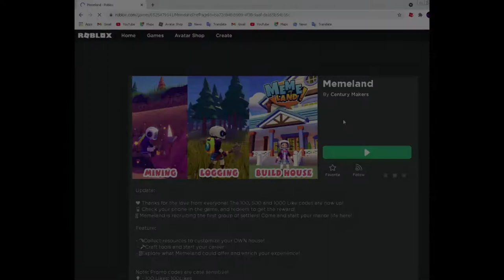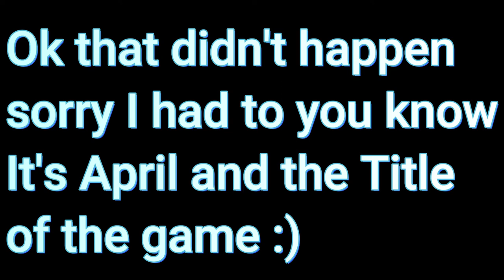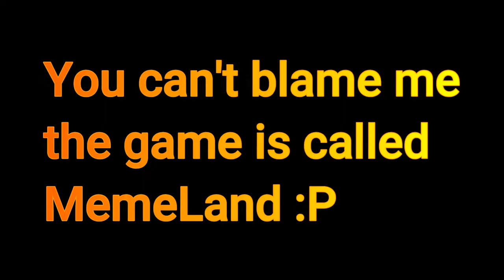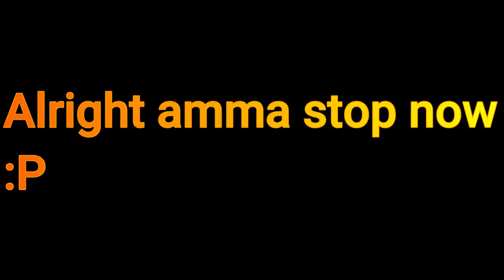This Roblox Game could be Futuristic Islands!? [Roblox Memeland]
Today I check out a brand new game called Memeland am going to start listening to the saying don't judge a book by its cover because I did not expect this even though there was Thumbnail but anyways this game is based on Roblox Islands in a certain way! Anyways hope you enjoy the video :)

Until then Goodbye everyone stay safe and have a nice day!